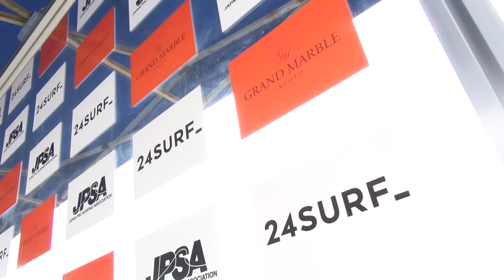Highlight_Day2_ショート第7戦 in 鴨川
【Surfing for all　がんばろう日本！】
ＪＰＳＡジャパンプロサーフィンツアー2016ショートボード第7戦24SURF_ presents 鴨川NAOプロ supported by GRAND MARBLE

期日：9月23日（金）～25日（日）
会場：千葉県鴨川市
特別協賛：株式会社LDH apparel
協賛：GRAND MARBLE